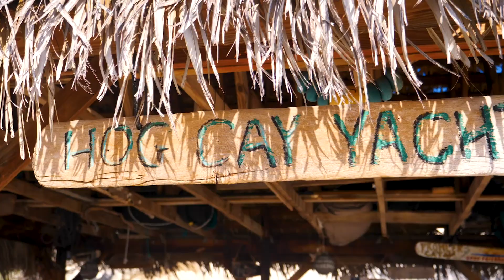Catch, Clean, Cook: Spearfishing in the Bahamas (Calico Skies Sailing, Ep. 53)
In this episode we get down to the business of enjoying what the Ragged Island group is best known for, unspoiled wilderness. After weathering a five day wind storm in South Bay in last weeks episode we are keen to start exploring and get some time in the water.  We decide to depart South Bay and head north to Hog Cay with our new friends on  @Sailing SV Delos  and  Keelin' It.

Having buddy boats is one of our favorite aspects of cruising since we there is always someone to hang out with. Grace enjoyed sunrise hikes with the ladies while Bill spent hours and hours spearfishing with the boys. The boys return with an entire seafood platter of fish, lobster and conch just in time for a beach potluck. It's a good thing they had a successful fishing trip, as our meat stores are starting to get low as we have been in the Ragged's longer than anticipated. Funny even though we have cruised the Bahamas for three years we have never harvested our own conk. Luckily we have a resident expert  (Jerry, Jerry, the boat fixing fairy) around to show us how it's done!